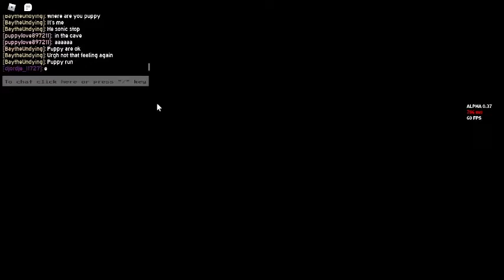Sonic.EXE: Extermination part 4